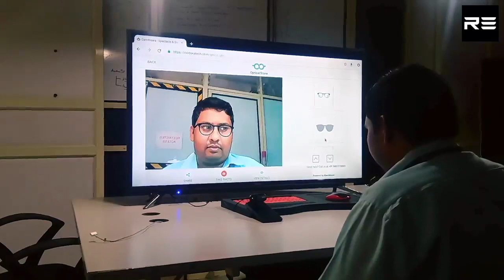🔥 BEST SMART TV IN INDIA - DECEMBER 2020 - ⚡ AUGMENTED REALITY TEST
In this video, we are testing Ridaex Arya 1 AI LED TV for Augmented Reality.  This is the first LED Tv in India to support Augmented Reality which has a wide range of applications in the modern-day shopping experience such as Jewellery, Apparel, Fashion & Styling Industries.

Loaded with Android Open Source Project (AOSP), Android 9 Pie Operating System,  which is open to developers for developing new Android LED TV applications.

ARYA 1 LED TV is considered the best-LED TV in India due to its wast number of android applications compatibility directly from Google Play Store & Aptoide store for TV.

For more details and specifications about Ridaex ARYA 1 Series,